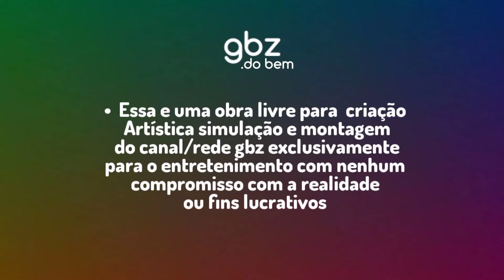◖Carinha de anjo : Exibição no vale apena ver de novo na globo em 2021 (Abertura,enceramento)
• Clique em inscrever e fique ligado nas melhores montagem do canal gbz cria!

• Essa é uma obra livre para simulação montagem com nenhum compromisso com a realidade